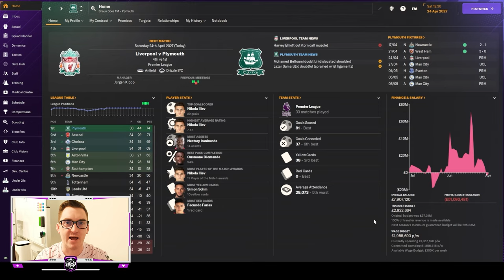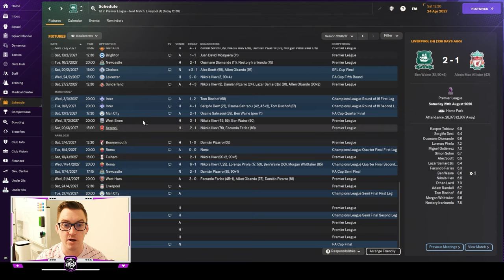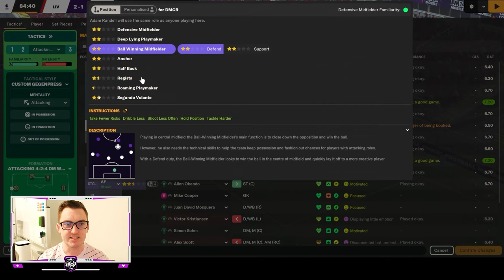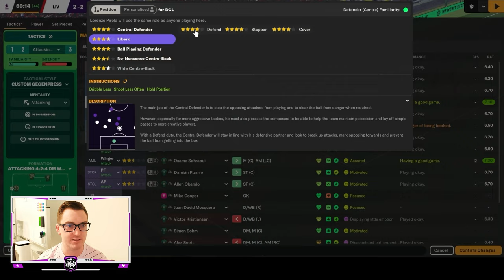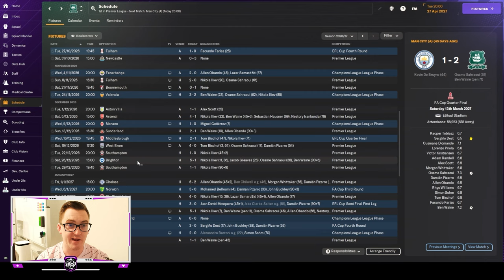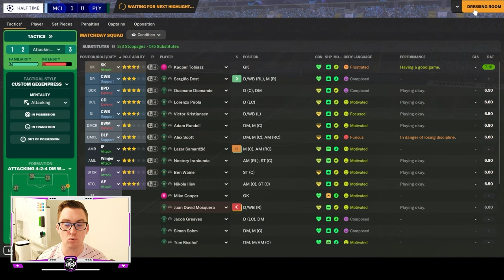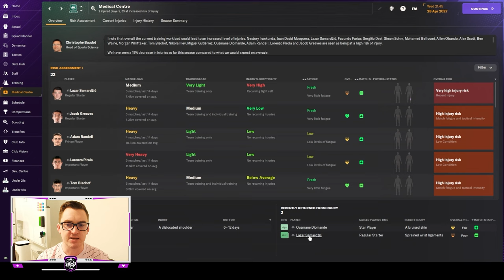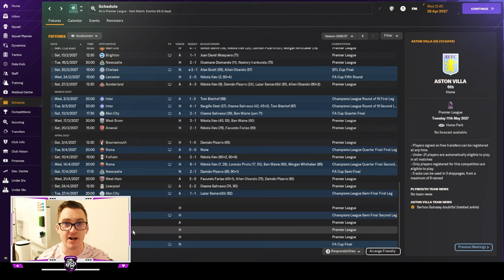UCL SEMI | THE WAINE TRAIN | Ep 41 | Plymouth Argyle | FM24 Let's Play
🚂 Episode 41 of The Waine Train is an epic double-header of late-season drama! Join us for the latest thrilling installment of our Football Manager 2024 Let's Play series, featuring the extraordinary Ben Waine, who is leading Plymouth Argyle on a historic quest for glory in both domestic and European competition.

In this episode, the Waine Train faces two colossal away challenges that could define our season. First up, we travel to Anfield to take on Liverpool in a pivotal Premier League clash. Can the Waine Train and Plymouth Argyle play spoiler and dent Liverpool's title hopes?

But the excitement doesn't stop there! We then head to the Etihad Stadium for the first leg of our UEFA Champions League Semi-Final against Manchester City. The battle for a spot in the Champions League final is on, and every goal, every moment, is crucial. Can the Waine Train guide Plymouth Argyle to victory against a formidable opponent?

The stakes are sky-high, the tension is palpable, and you won't want to miss a moment of this late-season blockbuster. It's football management at its most intense, and you're invited to be part of the excitement! ⚽🏆🚂
Come watch me live on Twitch @